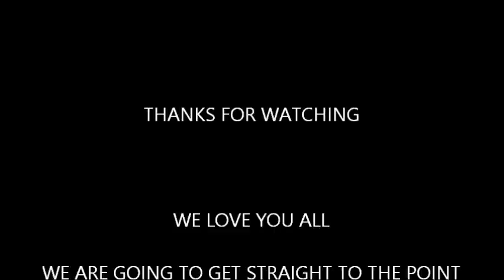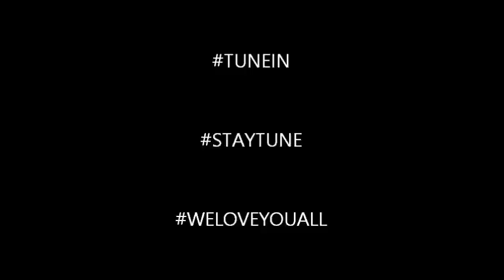BITCH WHO A PEDOPHILE?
People will say anything to get a rise out of you and honey I am the right one to try.

WINE PLEASE!